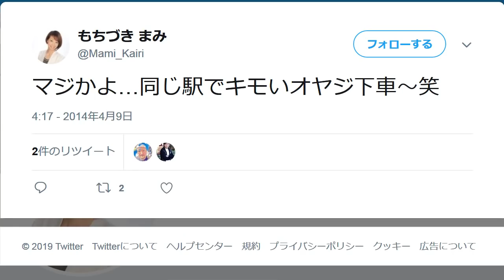立憲民主党・望月真実 失言がバレて逃亡…